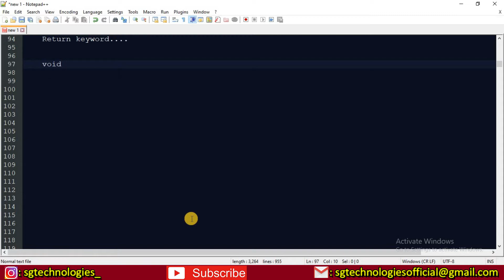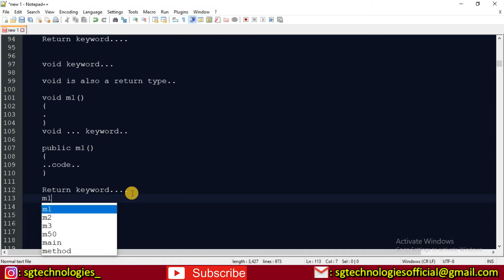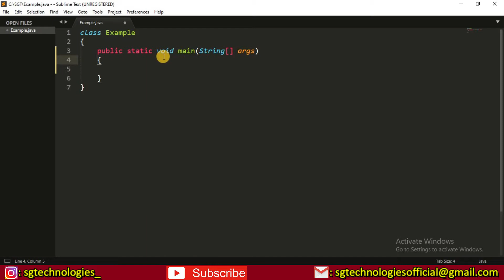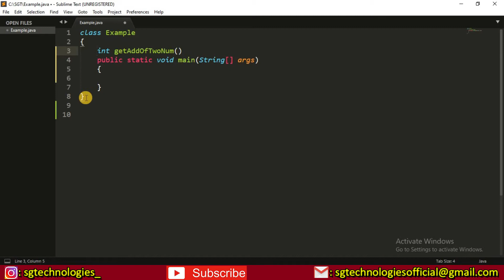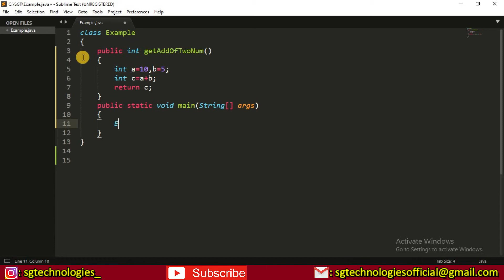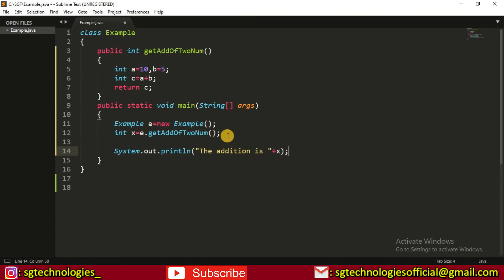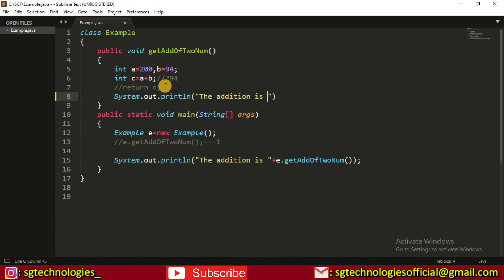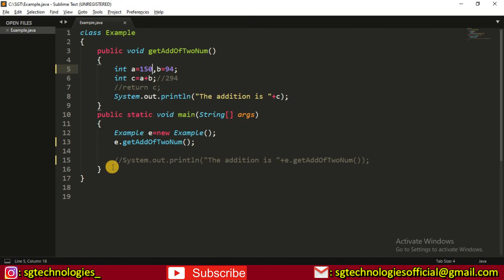What is Return Keyword in java "Core java tutorial for beginners Lecture- 54 in हिंदी"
Hey friends welcome to the Core Java Series of SGT Group...

This Core Java Course will help you understanding the various Fundamental of Java in depth.. You will start feeling confident in Java and You will be able to write Code using Java. you can build any application using Java...

This video explains about Return Keyword in Java.

Java is General Purpose and High level programming language used to develop mobile application, Desktop Application, Web Application, Machine Learning, Mathematical Applications...

You can watch this Video to increase your coding Skills. This video will be helpful for Computer Science Students..

Our aim is to provide free and quality education in terms of a student's need and the trends In IT sector...